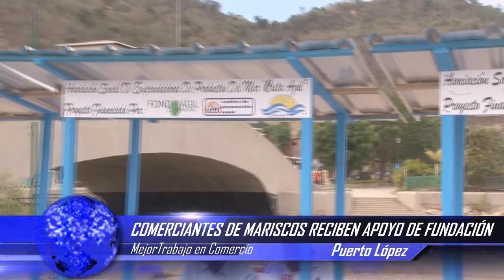LOURDES PERALTA – FUNDACIÓN FONDO AGIL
ASOCIACIONES RECIBEN APORTE DE FUNDACIÓN